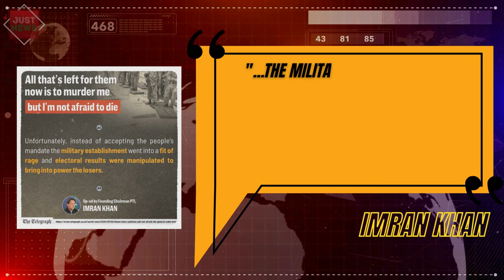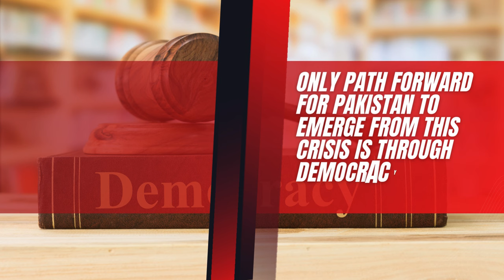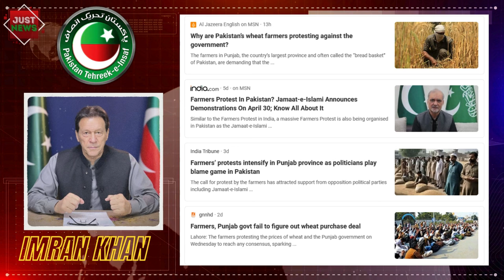Pakistan Global | Top News Stories I May 3rd, 2024